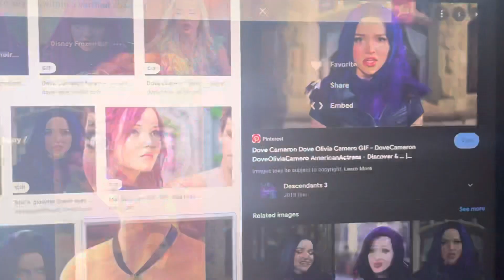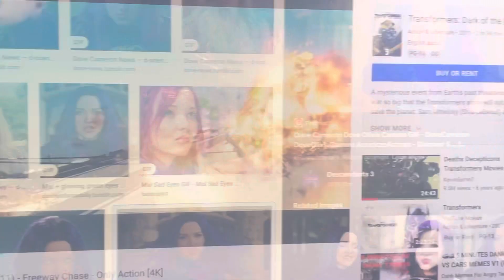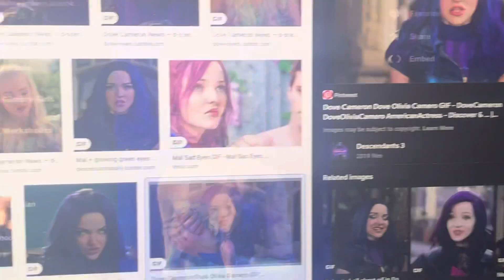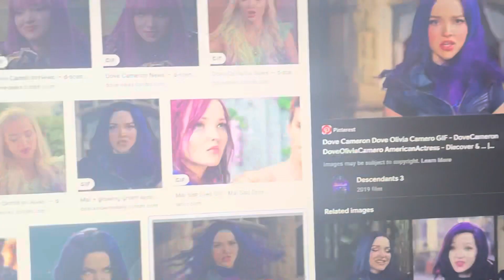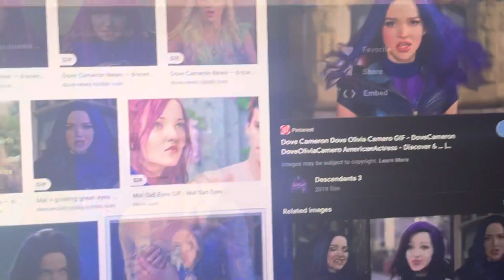Shoutout Goes To Amanda’s Dreamy Disney And Brandden The Mario Princesses And Pauline Fan